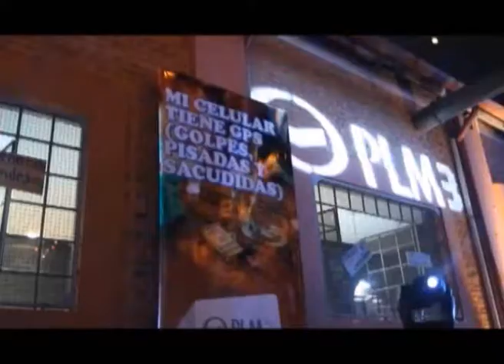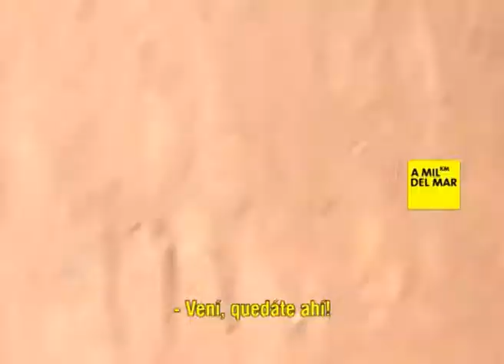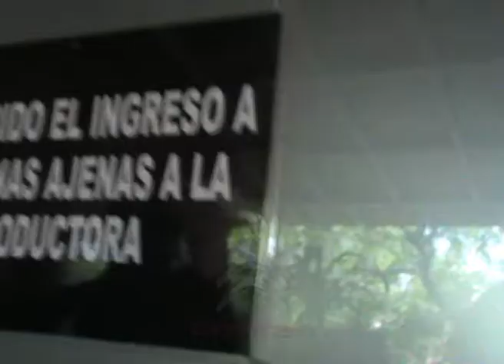A 1000 km del mar (Prog. 2, B4, 5ta Temp.) - Rosa Britez la "ceramista de América" (una capa!)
A 1000 km del mar (Programa 2, Bloque 4, 5ta Temporada) - VERANOO!

JAHA KATOUR! JAHA con nosotros a Ita! fuimos al hermoso vivero de Villandry Flores y visitamos a la artista nacional Rosa Britez, la ceramista de América!
no faltó la música... y nos acompañaron esta vez el grupo de electro-rock Poncho.

daaaleee, apretale al play que le gusta!